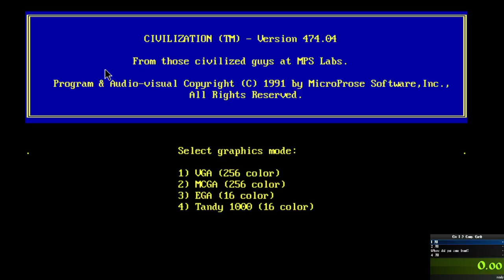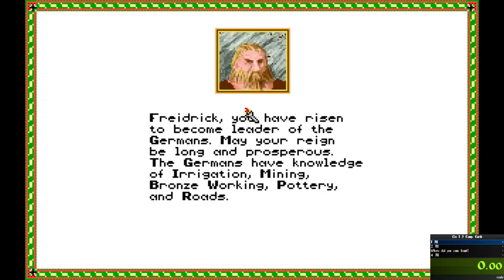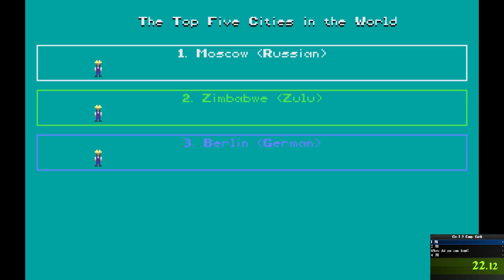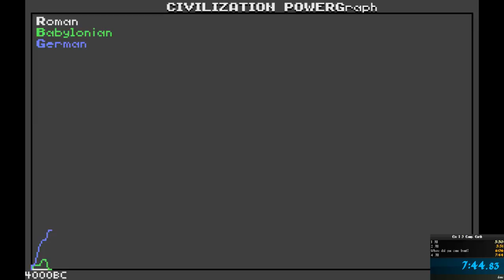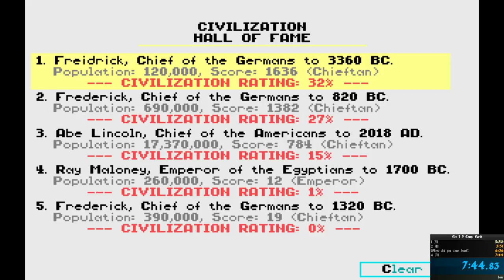Kaperdon Speedruns Civ I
That, my friends is how you run Civ I, and that is a Nice Road.